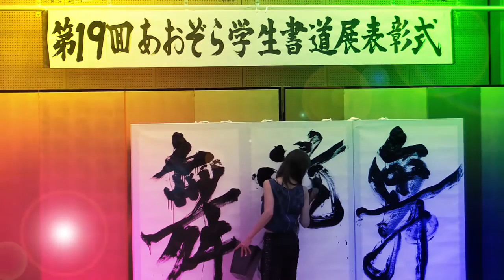Super cute calligraphy girls!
It was yet another amazing Japanese calligraphy exhibition in Osaka this mid November. This year's show featured an array of shodo encased in glass along with some gorgeous framed works by both students and teachers.

Starting off Sunday's award ceremony was a Japanese calligraphy performance by some of Seisho's up and coming talent 墨っ子 (Sumikko)!